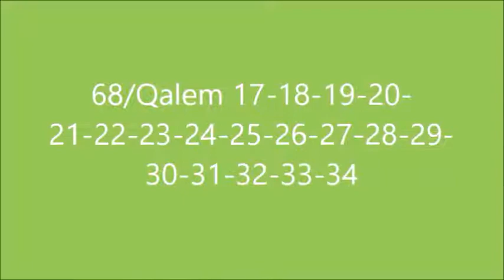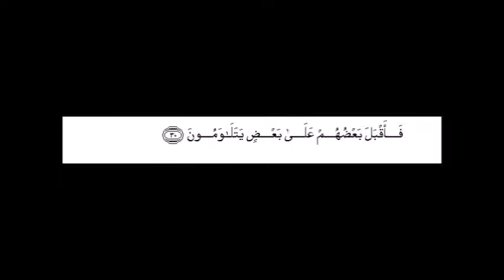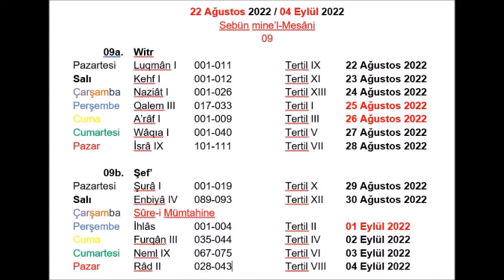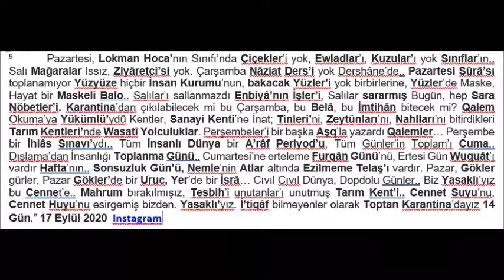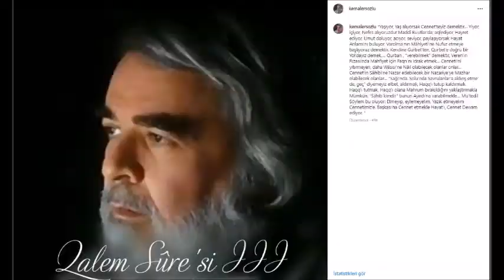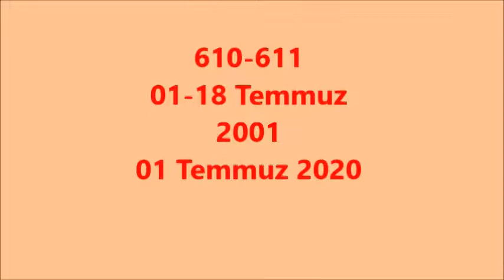Qalem III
Tertil I
610-611
01-17 Temmuz  2001, 2020